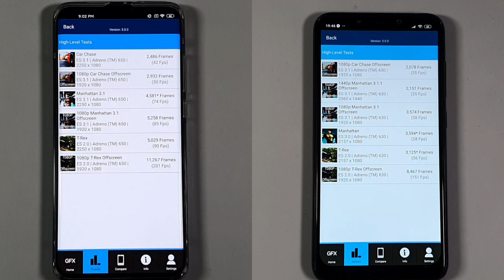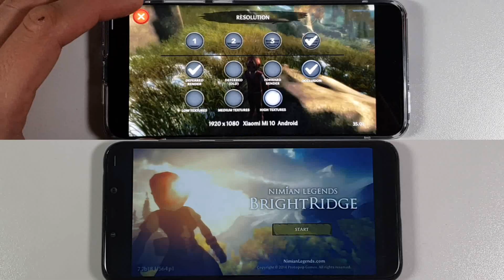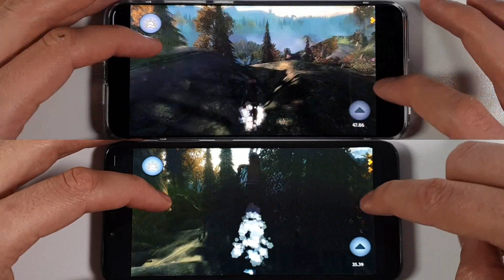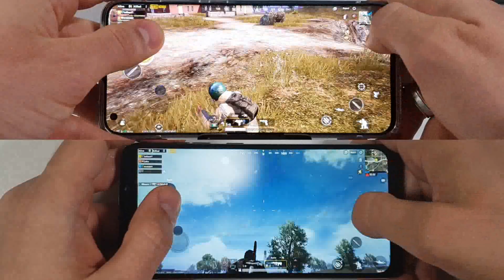Snapdragon 865 vs 845 Gaming test comparison/Adreno 650 vs 630/Madout2/PUBG Gameplay